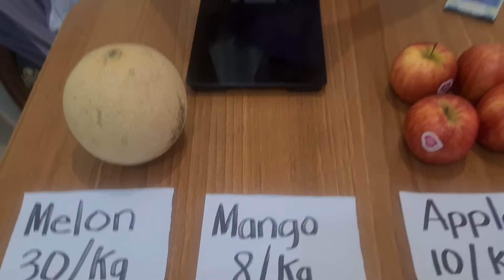Meisha's Performance task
Learn from Meisha the value of ontefrity as a vendor and some of the health family practicea that you can apply on your daily life.